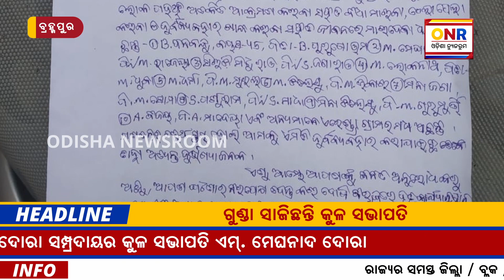ଗୁଣ୍ଡା ସାଜିଛନ୍ତି କୁଳ ସଭାପତି, ପର୍ଦ୍ଦାଫାସ୍ ଭୟରେ ସାମ୍ବାଦିକଙ୍କ ଉପରେ ଆକ୍ରମଣ || Odisha Newsroom